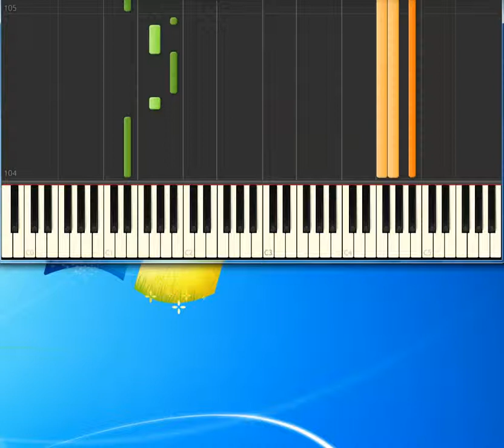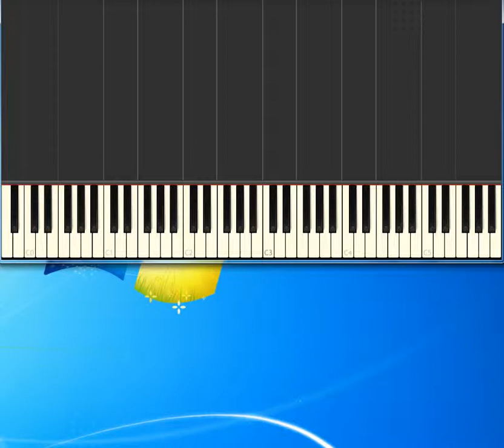Connie Francis - among my souvenirs [Synthesia Piano] [Piano Tutorial Synthesia]